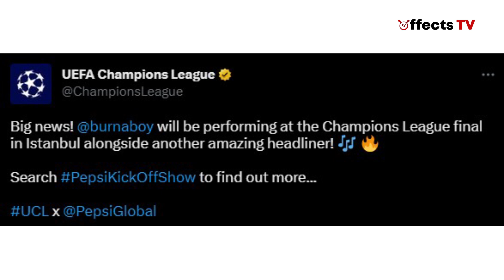BURNA BOY SET TO PERFORM AT 2023 UEFA CHAMPIONS LEAGUE FINAL